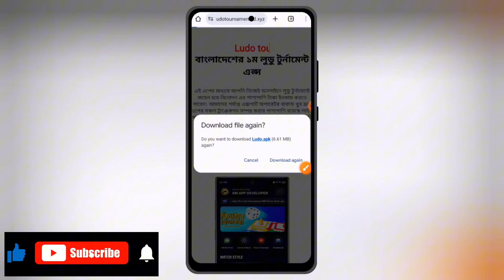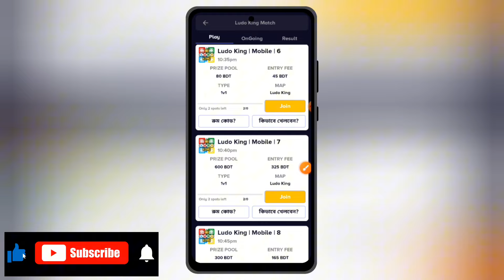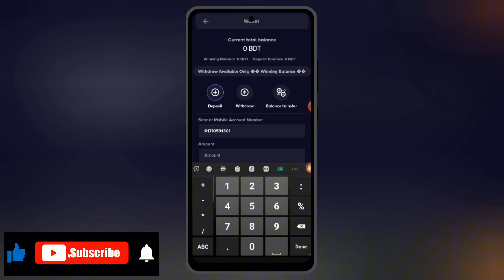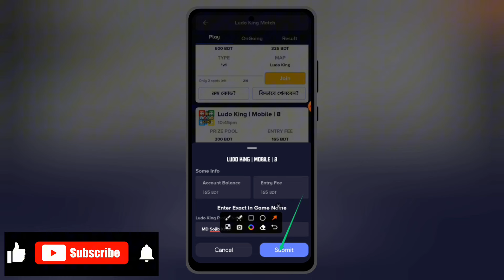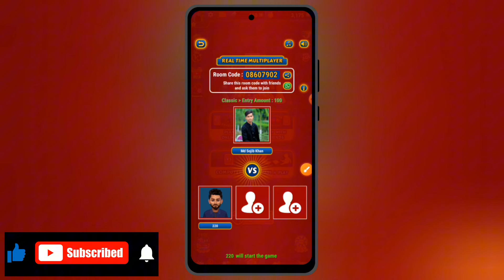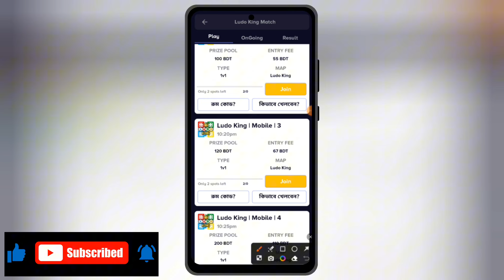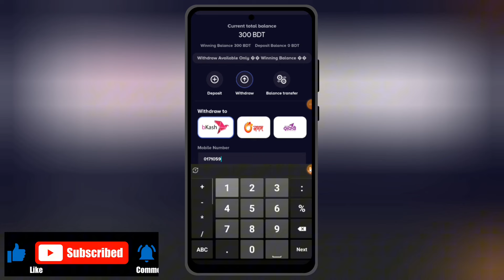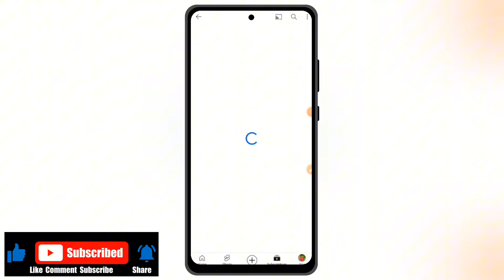টাকা ইনকাম সহজ উপাই ২০২৪ in 300 taka pardey payment Nagad |Best income game khele taka income 2024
App link👉check it pin comment♦️

invite code💸 KMLUSI

➡️bangla tutorial
➡️Mobile tips